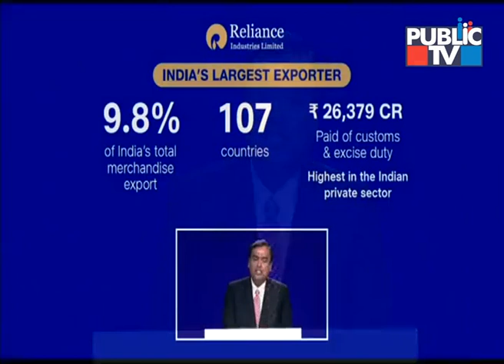Jio Now Has Over 340 Million Subscribers, Mukesh Ambani Reveals at Reliance AGM 2019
Reliance Jio last month in the Reliance Industries Limited (RIL) earnings report revealed it had reached 331.1 million subscribers at the end of Q2 2019. At the 42nd Annual General Meeting (AGM), RIL Chairman and Managing Director Mukesh Ambani revealed that Jio now has over 340 million subscribers.

Ambani said, "Jio has crossed the 340 million subscriber mark to remain among the world's fastest growing digital services." He added that Reliance Jio is now the largest operator in India in terms of subscribers, revenue, and profits.